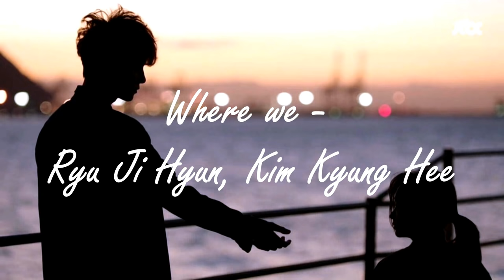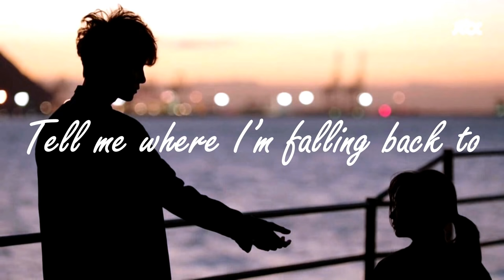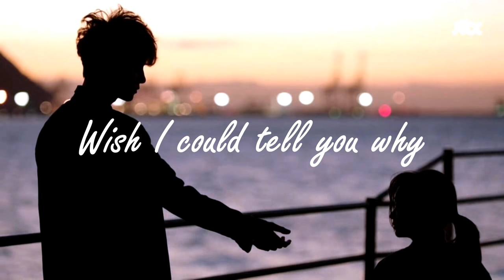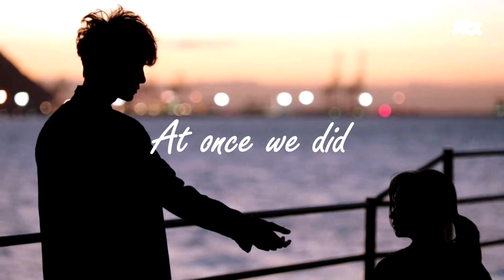[Lyrics] Where We - Ryu Ji Hyun & Kim Kyung Hee (Just Between Lovers OST)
Album Title : ( Just Between Lovers) OST Part 7

Artist : 류지현(Ryu ji hyun), 김경희(Kim kyung hee)

When we Where we Why we
On some day It’s so gray
When to Where to Why to
It’s been gone It’s somewhere

Every time when I see It’s so gray It’s okay
Feels like you’re the one I know

Tell me where I’m falling back to
It’s so gray It’s been gone
Tell me why I’m longing to see
It’s okay It’s somewhere

I sing your song You sing along For once
You sing my song We sing along At once we did

I don’t know why I feel Wish I could tell you why
Maybe we’ll be on our way on some day It’s so gray